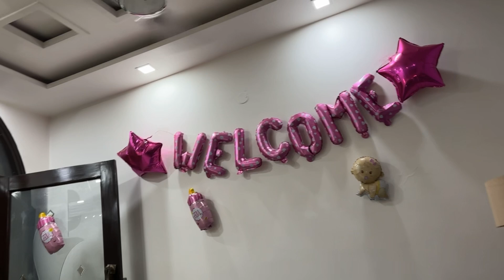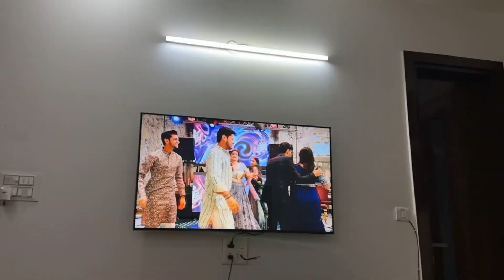Meet our little sunshine 💞